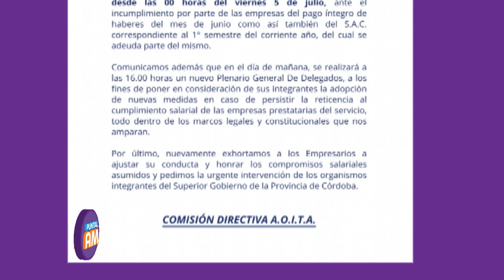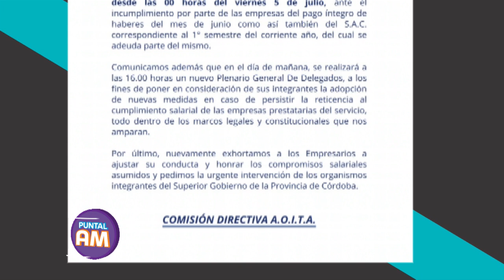Donato Montuori: Rige paro de transporte interurbano